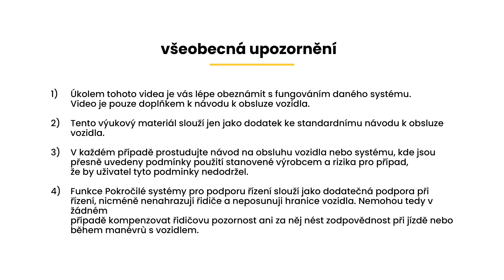NASTAVITELNÉ SPOJENÉ SEDADLO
RENAULT ARKANA (CES)